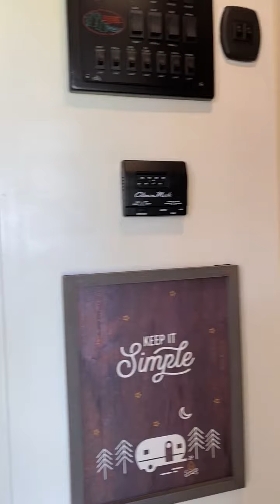2016 Flagstaff CLASSIC SUPER LITE 832RKBS in San marcos T...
2016 Flagstaff CLASSIC SUPER LITE 832RKBS in San marcos TX for sale on rvtrader.com